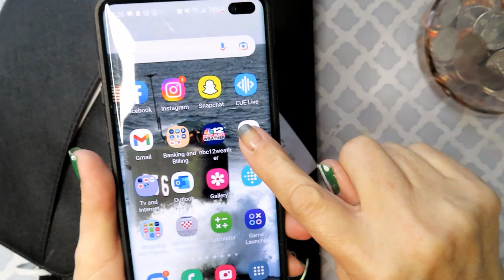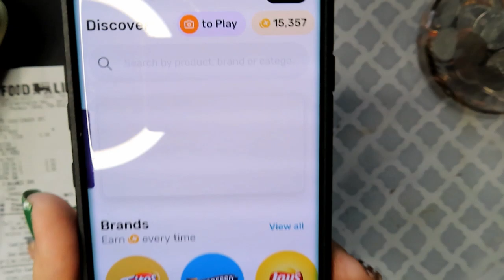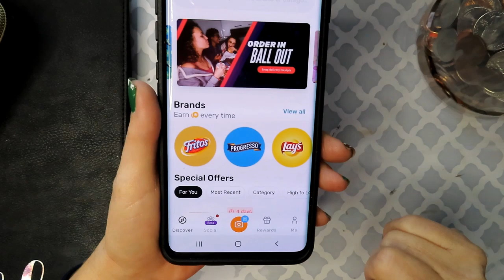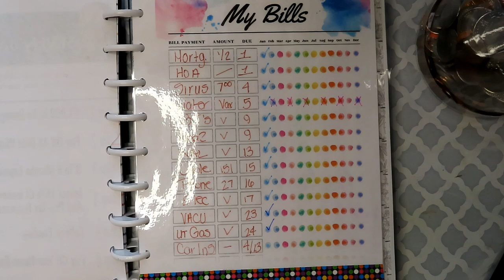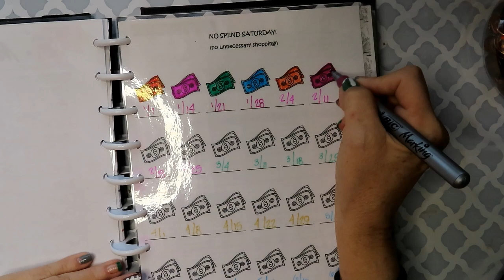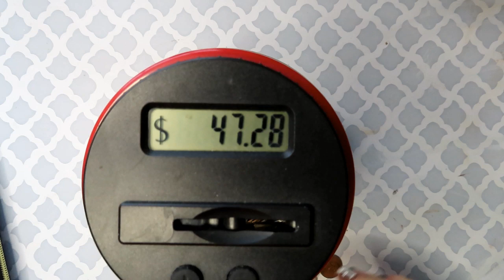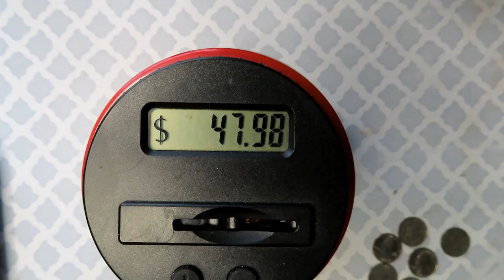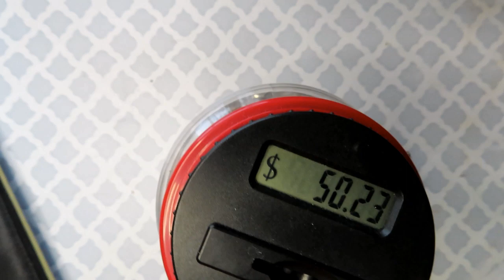Coin Stuffing/Budget Check In/First half month budget check in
EVERY PENNY COUNTS! I know people who do not like 1 dollar bills or pennies, did you know it only takes 100 pennies to equal a dollar?? See a penny, pick it up - all day long you will have good luck! See a dollar, wow- you are super lucky! My point? Save it all, from your pennies to your dollars. it all adds up! Go you, GO!